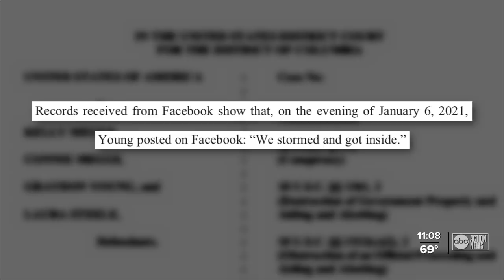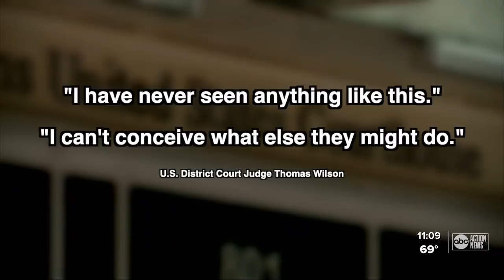Tampa Bay business owner denied bond after Capitol riot arrest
A Sarasota County man arrested for taking part in the U.S. Capitol riots has been denied a release on bond.